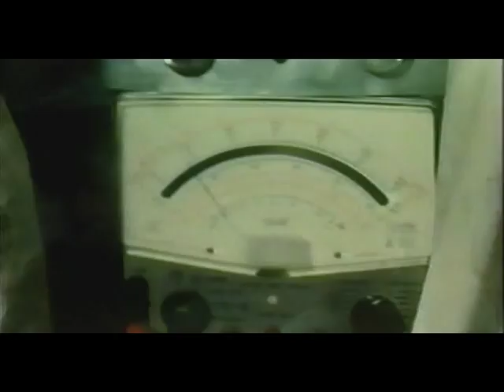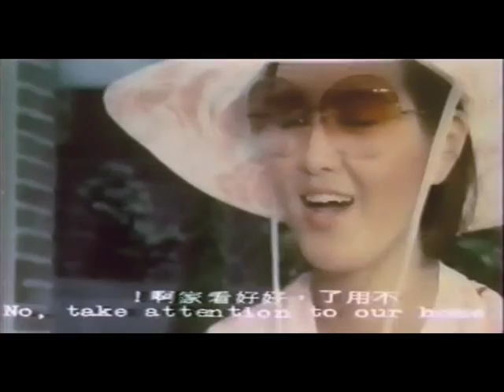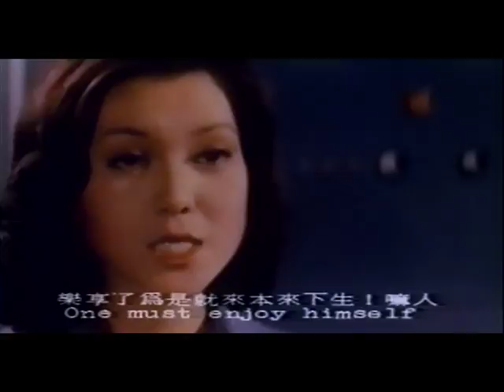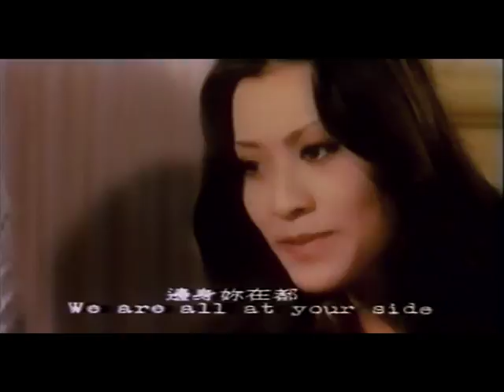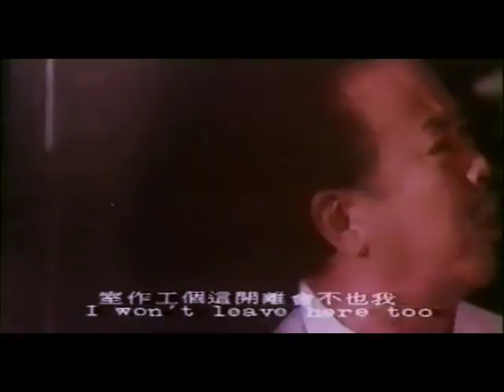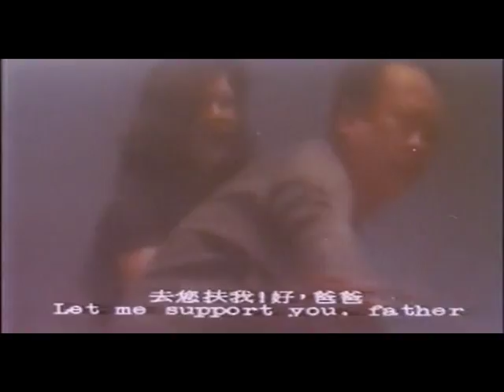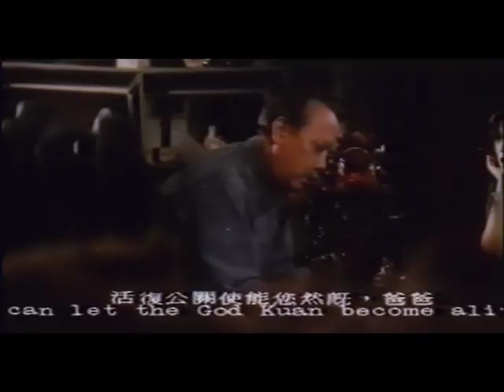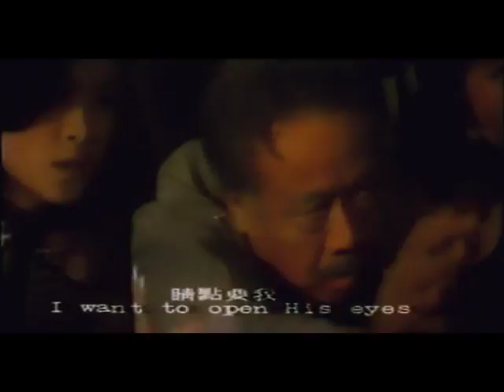Wu Tang Collection - Kung Fu Kaiju film Calamity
Director: Chen Hung Min
Cast: Ku Ming-Lun, Tse Ling-Ling, Cindy Tang Hsin, Lung Fei

Earthlings face complete annihilation when invading aliens from a far off galaxy launch an attack on Hong Kong. Luckily for earth the great Chinese God, Kwan Gong rises up from the depths and battles the aliens and destroys them in a fierce battle.